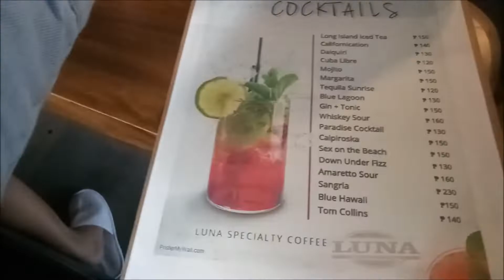Staycation with A Stranger feat. MAXX Hotel | Hotel Tour in Makati Poblacion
MAXX Hotel is located in Makati Avenue, Poblacion.